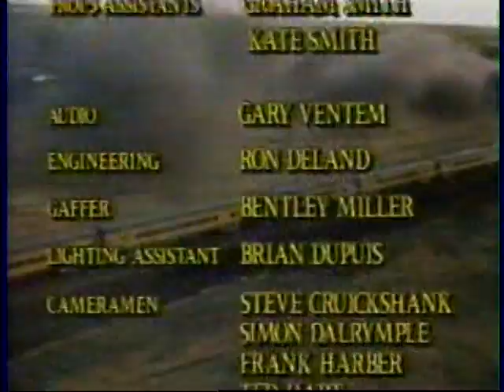Shining Time Station - Oh, What A Tangled Web - Part 2/2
Dan and Kara pretend to have jobs and tell Becky that she can have a party in the station. This caused them to run in trouble with J.B. King.